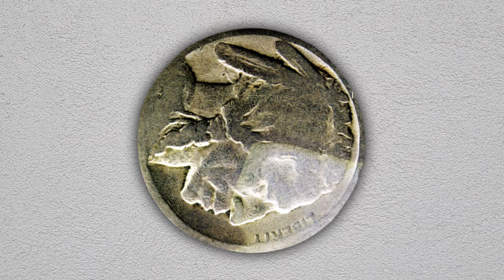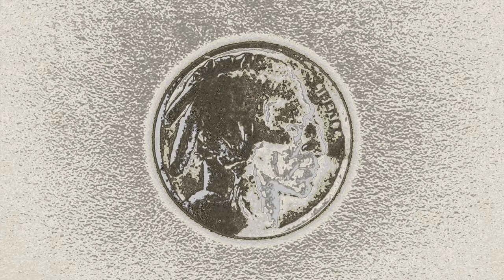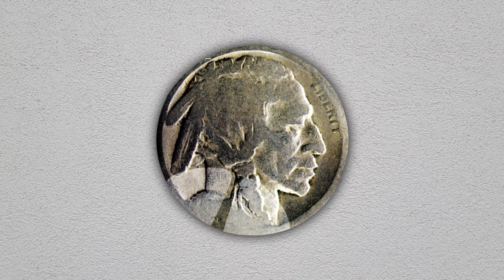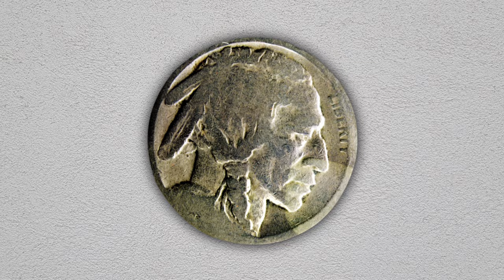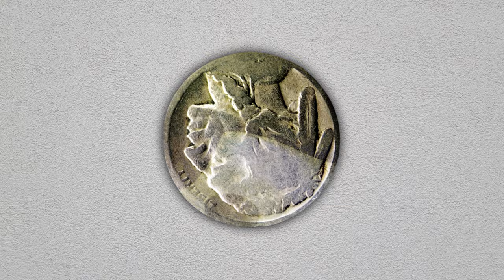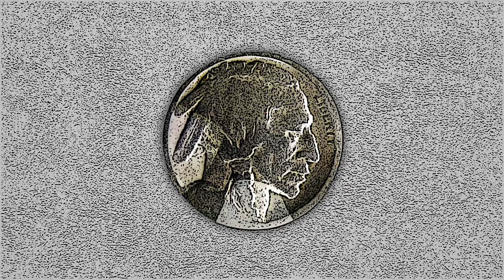Bob James - Heads (audio)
Bob James is back with his most eclectic album yet, “Jazz Hands” – out September 15th 2023.

Heads from Bob James' 1977 album 'Heads'.